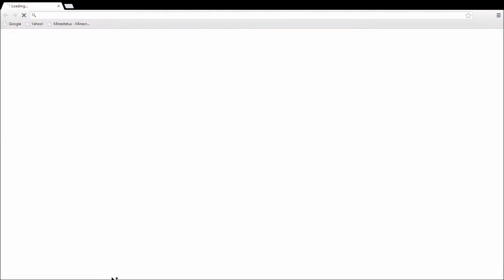My Minecraft Server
Hey guys whats up? I finally turned on my minecraft server again and this is the